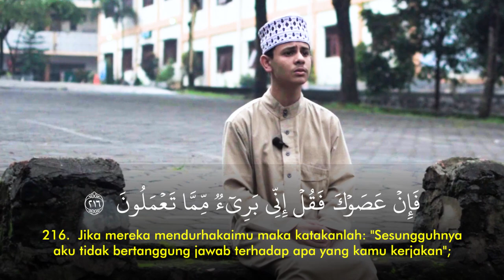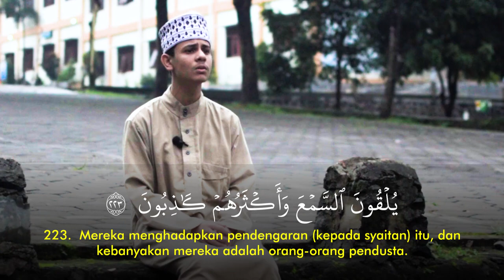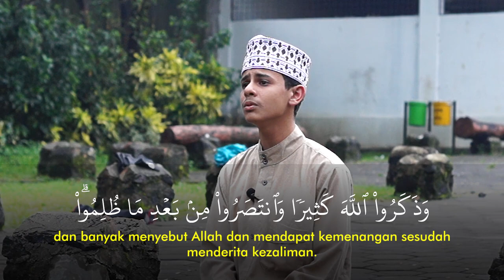Murottal Al-Qur'an - Asy-Syu'ara | Yasser Al - Bo'sy